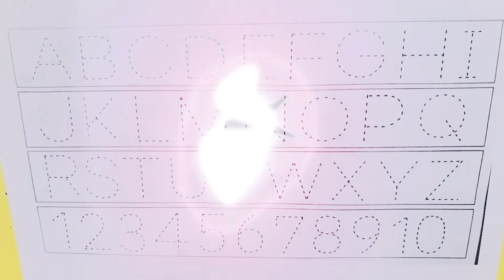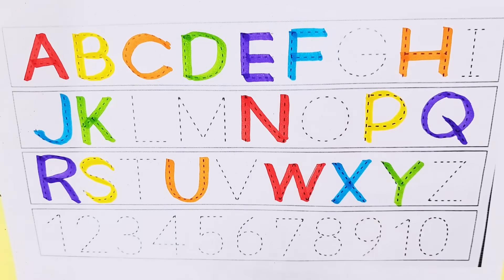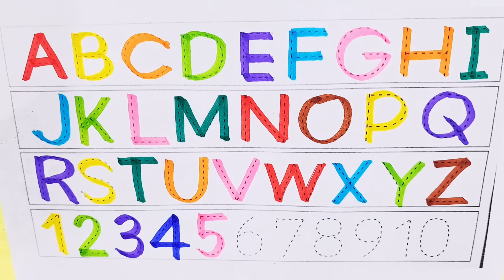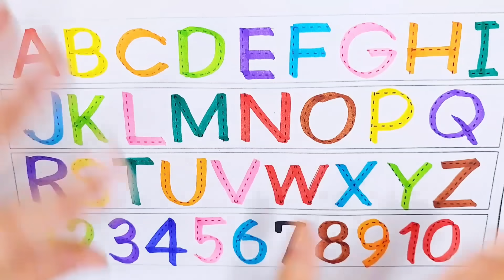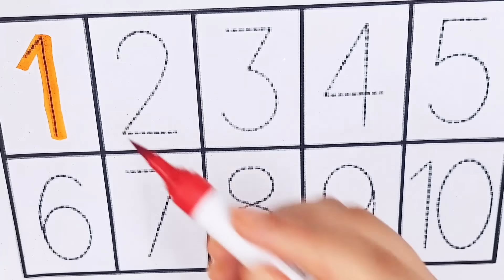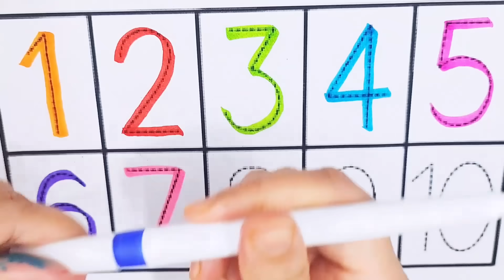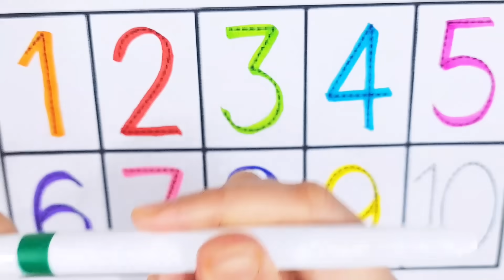Learn ABCD Alphabets and numbers counting 123.Shapes for kids and Toddlers.ABC nursery rhymes.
abc
abc song
abcd
english alphabet
alphabet for kids
abc alphabet
alphabet songs
alphabet sounds
toddler songs
toddler learning
123 numbers song